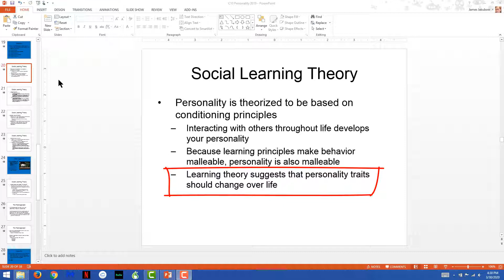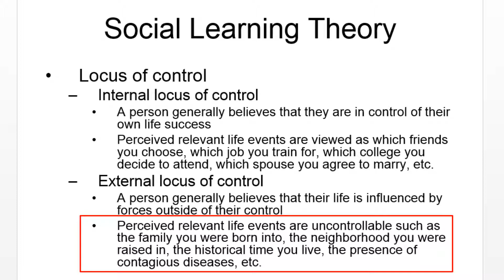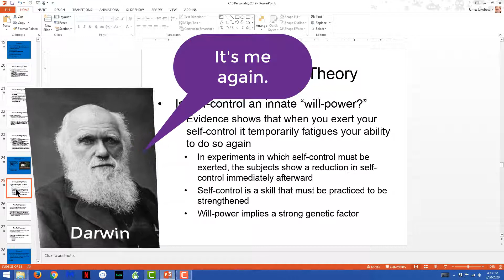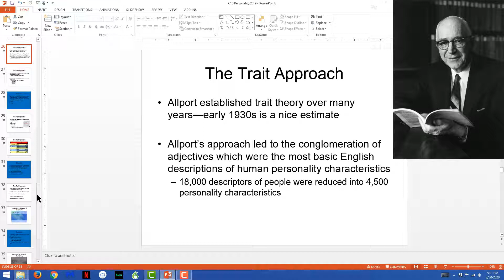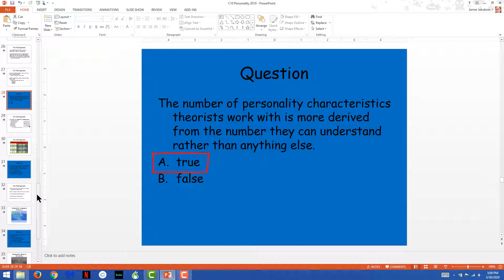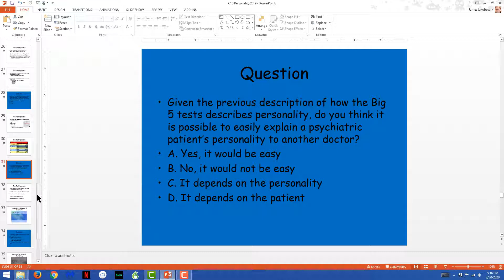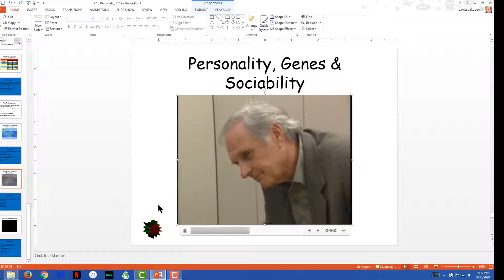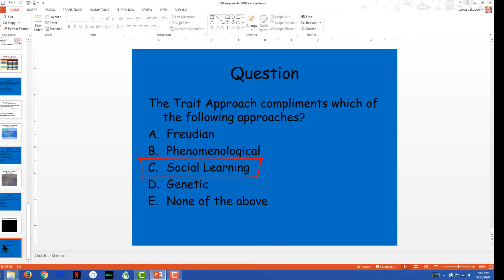Personality: Social Learning Theory & Trait Theory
A college lecture on Social Learning Theory and Trait Theory from the field of Personality.